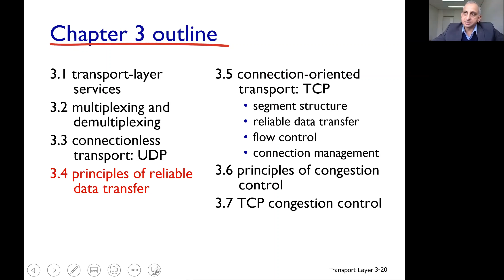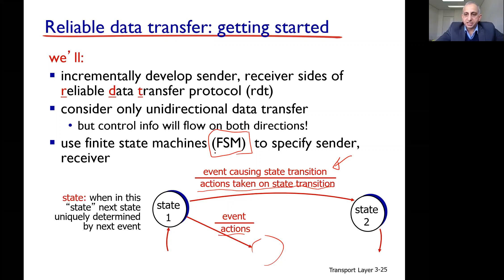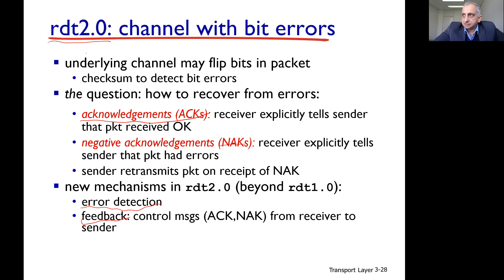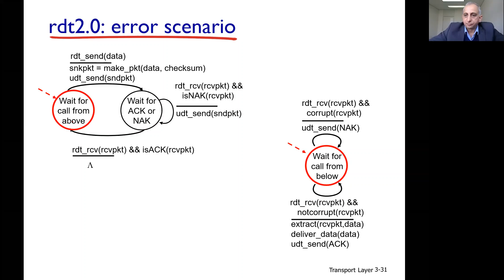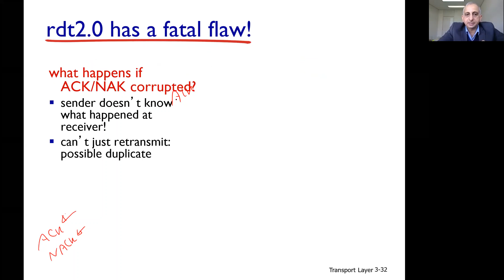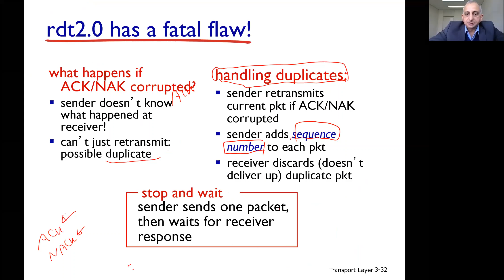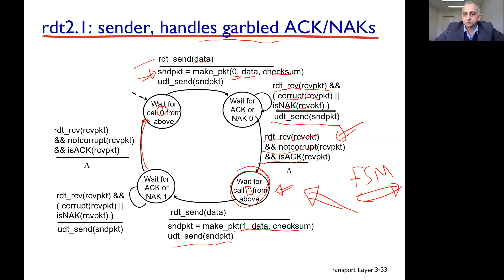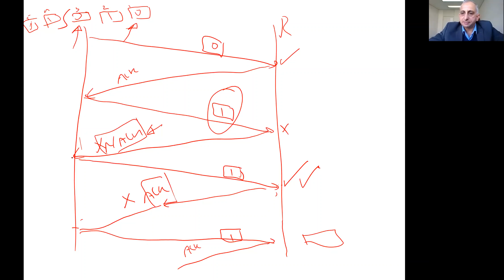Lecture 11 CH3 Network JUST university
محاضرات مادة أساسيات شبكات الحاسوب في جامعة العلوم والتكنولوجيا للدكتور بشير الدويري

Fundamentals Of Computer Networks